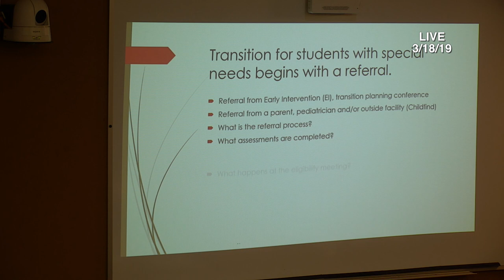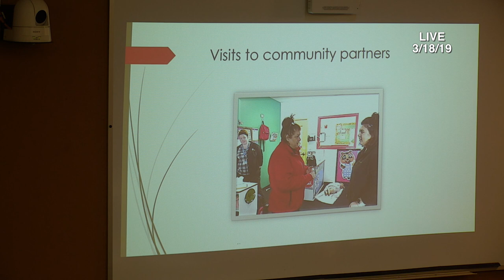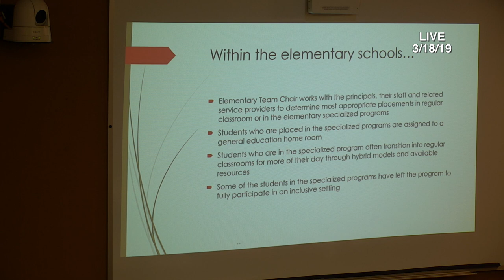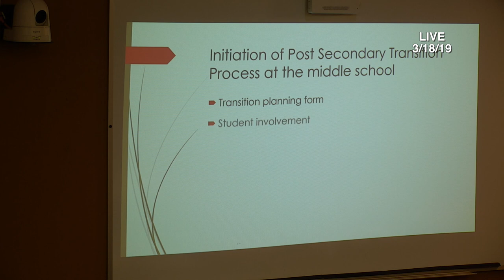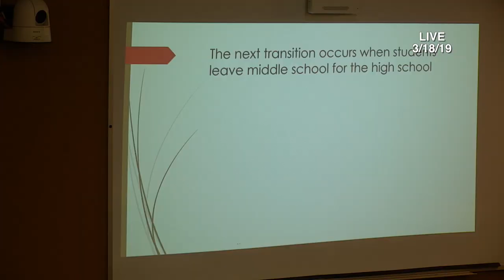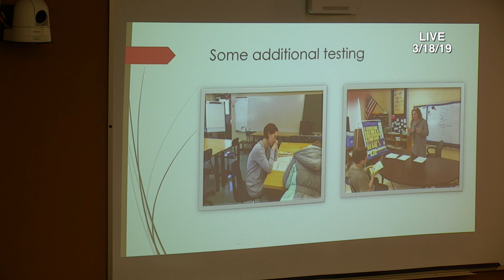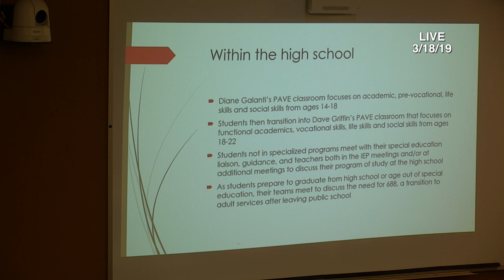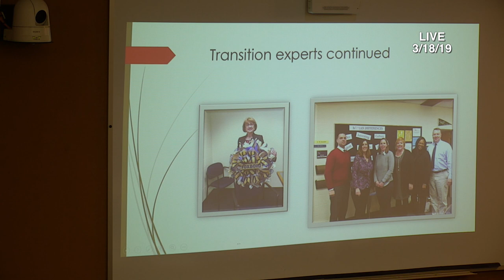3/19/2019 Foxborough School Committee Meeting